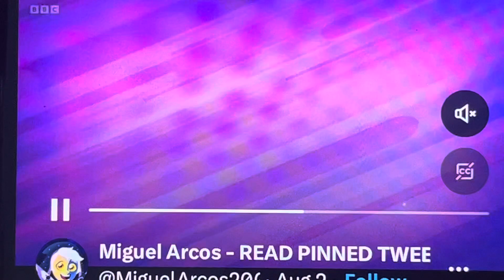Boy Girl Dog Cat Mouse Cheese